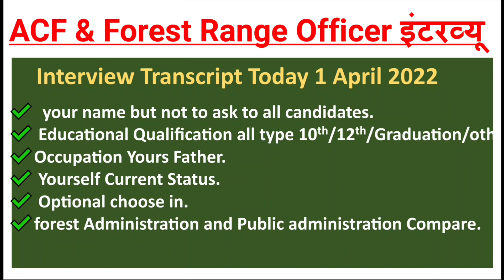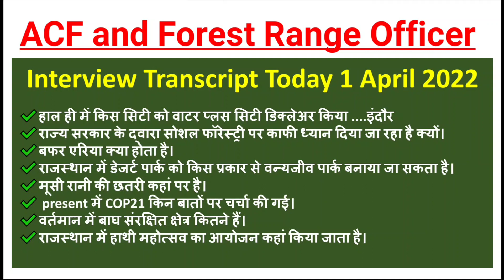Part-5 ACF & FRO साक्षात्कार 2021: Today Interview Questions and Answers Asked by RPSC Member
Part-1 ACF & FRO साक्षात्कार 2021: Today Interview Questions and Answers Asked by RPSC Member👇👇👇

Part-2 ACF & FRO साक्षात्कार 2021: Today Interview Questions and Answers Asked by RPSC Member👇👇👇👇

Part-3 ACF & FRO साक्षात्कार 2021: Today Interview Questions and Answers Asked by RPSC Member👇👇👇👇

Part-4 ACF & FRO साक्षात्कार 2021: Today Interview Questions and Answers Asked by RPSC Member👇👇👇👇

ACF || FRO Interview 2021: कल से शुरू 204 पदों के लिए इंटरव्यू || सहायक वन संरक्षक & रेंज ऑफिसर👇👇👇👇

सहायक वन संरक्षक/ रेंज ऑफिसर भर्ती 2021: चयन प्रक्रिया जारी रखने की छूट, लेकिन RESULT नहीं होगा जारी👇👇

RPSC: सहायक वन संरक्षक एवं वन रेंज ऑफिसर Gr-1 || Preference Change|| प्राथमिकता क्रम परिवर्तन हेतु👇👇👇

ACF & FRO Gr-1 Result OUT || कट-ऑफ Analysis

ACF/FRO: कुल 38 पदों की हुई बढ़ोतरी || Bifurcation of Post For ACF & Forest Range Officer Gr-I 2018👇👇

RPSC: Admit CARD जारी 👉ACF/Forest Range Officer Gr-I(FRO),सहायक वन संरक्षण अधिकारी की परीक्षा दिनांक घोषित,rpsc acf exam admit Card download,Admit card download for acf and fro,acf exam date release,acf Admit Card,admit card of acf,how to crack acf in 5 day,acf,fro,fro Admit Card download,how to download act and fro Admit Card,rpsc,rpsc latest exam schedule,rpsc interview,rpsc latest exam date,rpsc release Admit Card for act,acf exam 2018,acf and fro exam 2018,ras